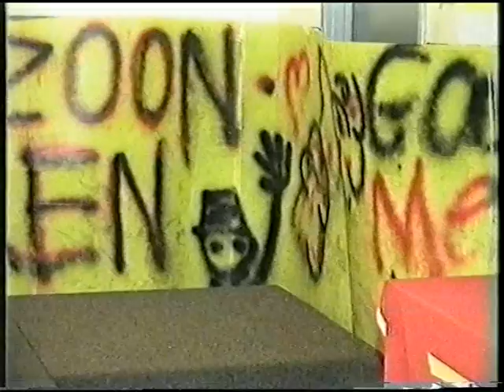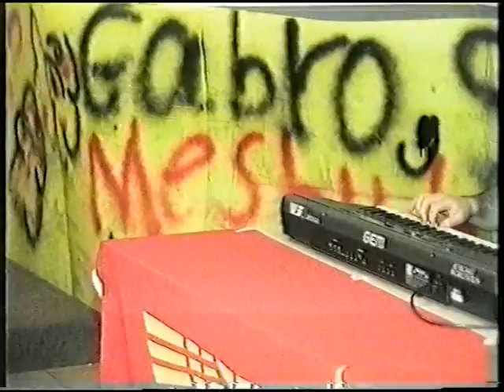film de verloren zoon 1996 schrijver Gabriel lahdo serves 3